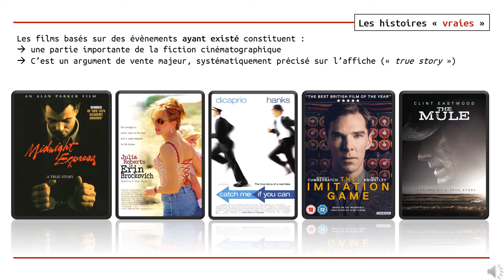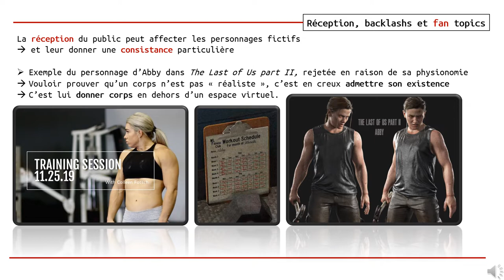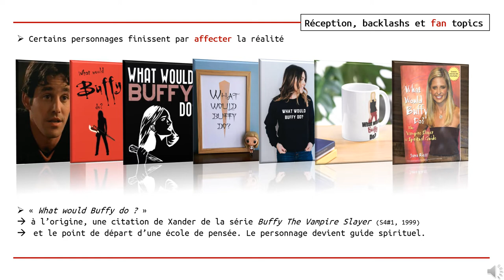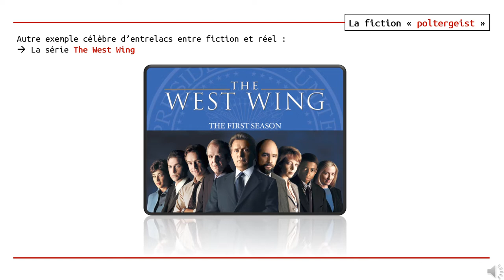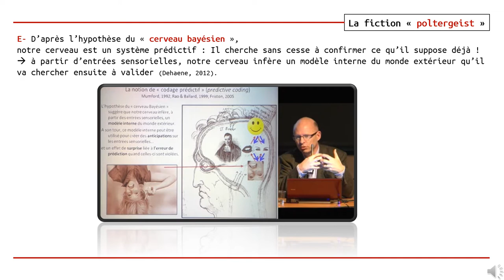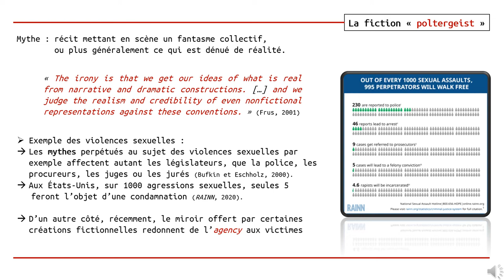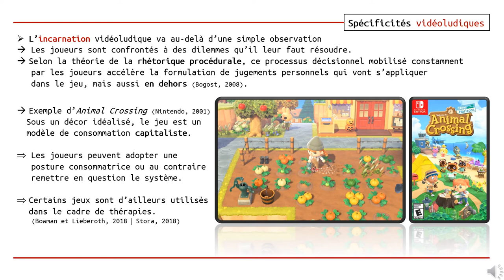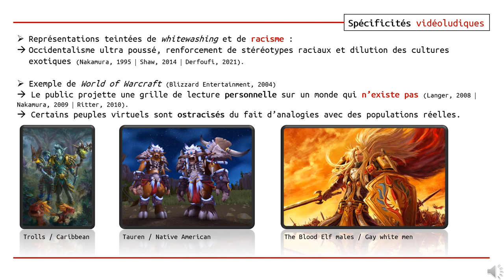De la porosité entre ce qui existe et ce qui in/existe : le cas de la fiction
Chercheuse en sociologie culturelle, je suis intervenue à l'Université de Bretagne Occidentale dans le cadre du cycle des séminaires des doctorants HCTI. Voici la présentation que je leur ai faite, le 11 février 2022.

SOURCES
DIAPOSITIVE 11 :
GIRARD René, 1972, La Violence et le Sacré

DIAPOSITIVE 16 :
VIEILLE-GROSJEAN Henri et DI PATRIZIO Gabriel, 2015, Apprendre à l'âge adulte : Entre imitation et émancipation
MEDINA John, 2006, What Brain Research Does (and Doesn’t ) Tell Us About Learning

DIAPOSITIVE 17 :
DIAMOND Marian, KRECH David et ROSENZWEIG Mark, 1964, The effects of an enriched environment on the histology of the rat cerebral cortex
National Institute for the Clinical Application of Behavioral Medecine (NICABM), 2016

DIAPOSITIVE 18 :
DEHAENE Stanislas, 2012, Le cerveau statisticien : la révolution Bayésienne en sciences cognitives, Cours au Collège de France

DIAPOSITIVE 19 :
BANDURA Albert, 1977, Social Learning Theory (réédité en 1986)
SCHERER Robert, ADAMS Janet, CARLEY Susan et WIEBE Frank, 1989, Role Model Performance Effects on Development of Entrepreneurial Career Preference
EHRHART Julie et SANDLER Bernice, 1987, Looking For More Than A Few Good Women in Traditionally Male Fields

DIAPOSITIVE 21 :
FRUS Phyllis, 2001, Documenting Domestic Violence in American Films
BUFKIN Jana et ESCHHOLZ Sarah, 2000, Images of Sex and Rape, A Content Analysis of Popular Film
RAINN, 2020, Out of every 1000 sexual assaults, 995 perpetrators will walk free

DIAPOSITIVE 22 :
GREEN Melanie C., GARST Jennifer et BROCK Timothy C., 2004, The Power of Fiction: Determinants and Boundaries

DIAPOSITIVE 23 :
BOWMAN Sarah Lynne et LIEBEROTH Andreas, 2018, Psychology and Role-Playing Games
STORA Michaël, 2018, Et si les écrans nous soignaient ? Psychanalyse des jeux vidéo et autres plaisirs numériques

DIAPOSITIVE 24 :
(de gauche à droite)
Naughty Dog, The Last of Us, 2013 - Uncharted 4: A Thief's End, 2016 - Uncharted: The Lost Legacy, 2017 - Asobo Studio, A Plague Tale : Innocence, 2019

DIAPOSITIVE 25 :
Rockstar Games, Red Dead Redemption 2, 2019
GEE James Paul, 2008, Video Games and Embodiment

DIAPOSITIVE 27 :
NAKAMURA Lisa, 1995, Race in/for cyberspace: Identity tourism and racial passing on the internet
SHAW Adrienne, 2014, Gaming at The Edge: Sexuality and Gender at the Margins of Gamer Culture
DERFOUFI Medhi, 2021, Racisme et jeu vidéo
LANGER Jessica, 2008, The Familiar and the Foreign: Playing (Post)-Colonialism in World of Warcraft
NAKAMURA Lisa, 2009, Don't hate the player, hate the game: The racialization of labor in World of Warcraft
RITTER Christopher Jonas, 2010, Why the humans are white: Fantasy, modernity, and the rhetorics of racism in World of Warcraft